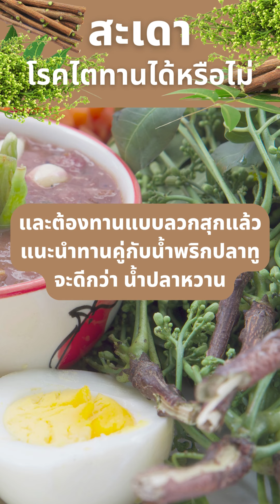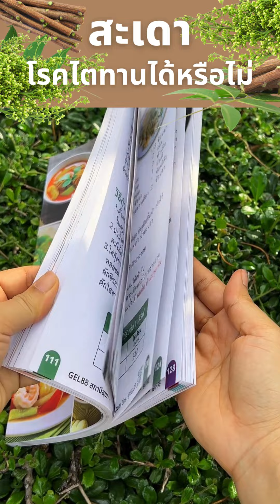สะเดา โรคไต ไตเสื่อมกินได้ไหม กินดีไตดีอายุยืน ผักอะไรโรคไตควรเลี่ยง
แอดไลน์ เพื่อรับข่าวสารสุขภาพ Line : @GEL88 หรือคลิกที่นี่ค่ะ
ศึกษาข้อมูลเพิ่มเติมผ่านเว็บไซต์